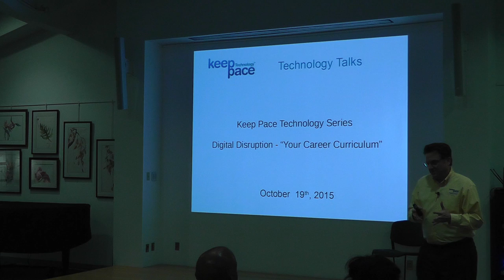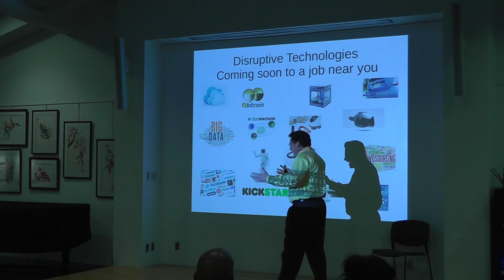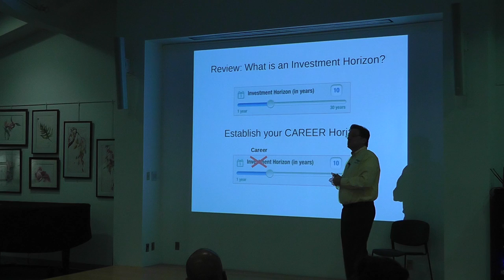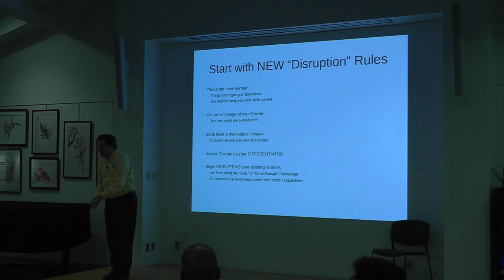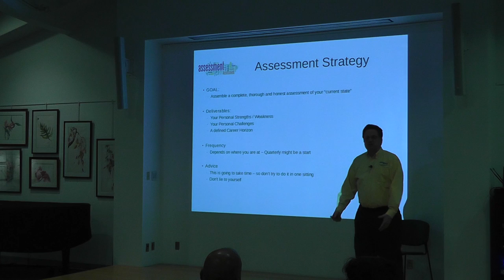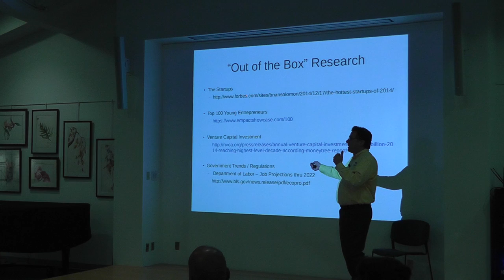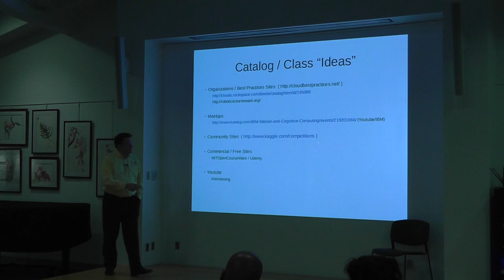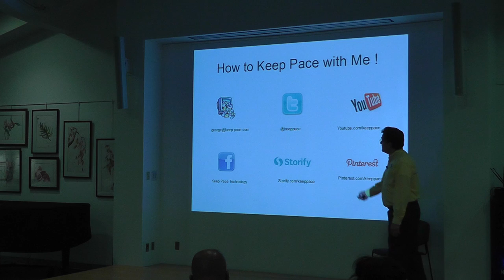Digital Disruption - Your Career Curriculum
A 2015 Presentation that discusses what keeps you from being current - and what you can do to "Keep Pace" with Technology